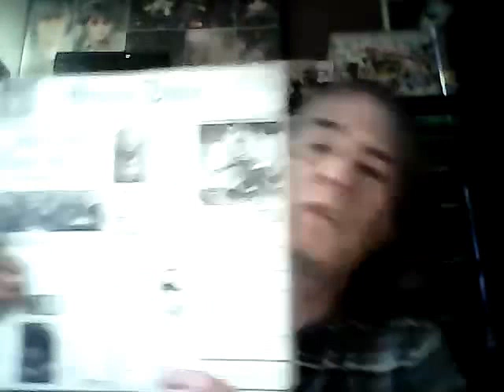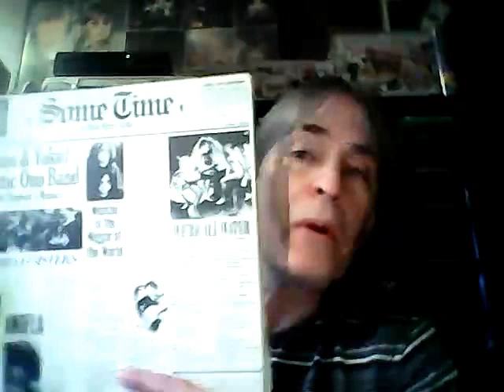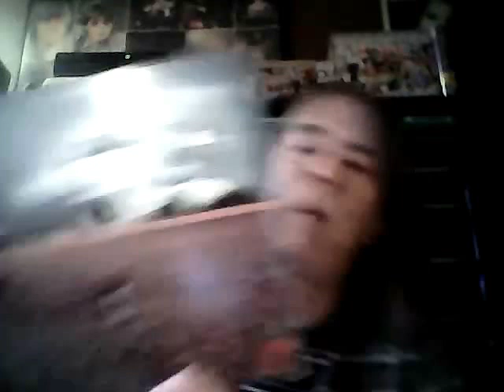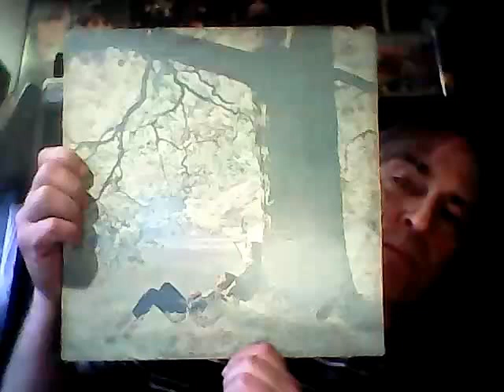BEATLES top 10 solo albums (least to best)